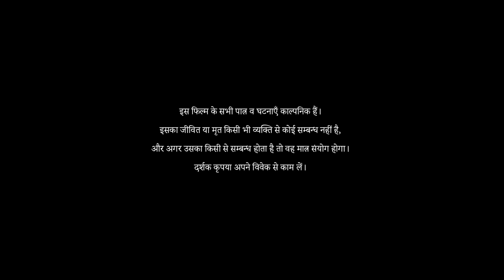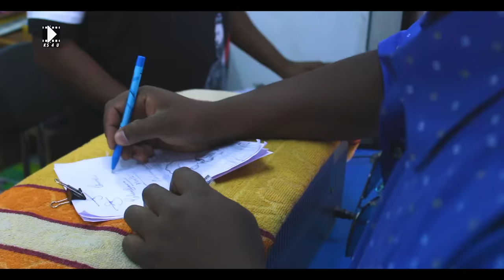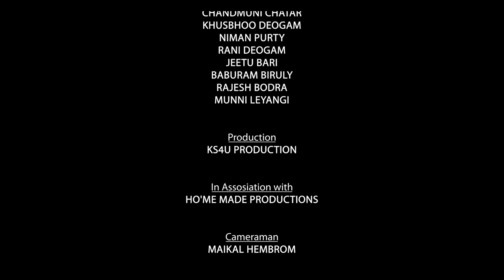Misi Kui: Episode 2 | Short "HO" Series | KS4U Production I NEW HO MUNDA VIDEO 2021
Misi Kui: Episode 2

Cast
Aman Biruly
Honey Kalundia
Vineeta Purty
Chandmuni Chatar
Khushboo Deogam
Niman Purty
Rani Deogam
Jeetu Bari
Baburam Biruly
Rajesh Bodra
Munni Leyangi

Director: Niman Purty
Story: Niman Purty
CO ORDINATOR:-P KANDEYANG
ADVISOR:-C M MUNDURI
Producer: Akshay Kumar Bodra
Production: KS4U Production
In Assosiation with: HO'me Made Productions
Cameraman: Maikal Hembrom
Editor: Sachin Kudada
Audio Mixing: Sachin Kudada
Supervisor: Rakesh Purty, Niman Purty

© KS4U Production, 2021